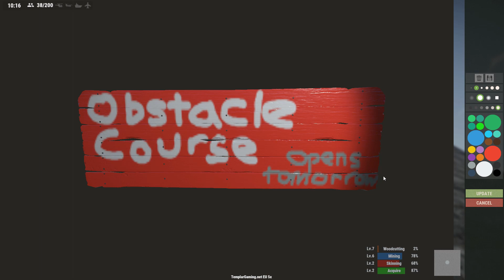Make This Jump, Win A Box Of Guns (Rust)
Today I Made The Craziest Obstacle Course in Rust!! God Players and Noobs Attempted to Complete my INSANE Base! I Gave Metal Sets, Explosives and Metal Sets Away in This Hilarious Server. It was funny !

Today I played on the New Rust Voice Props Update/DLC! (not the Console Update / Edition, I play on PC). I thought this was much better than the Obstacle Course made on the First Rust OTV Server with many creators, as it took the contestants much longer to solve and Required Knowledge of the game to complete.

Let me know if I should use my Electricity Knowledge and Tips to make Another Trap Base next time like PrinceVidz or Oblivion and also let me know if I should make some Tutorials or Tips and Tricks Videos for New Rust Players / Noobs.

This Obstacle Course was really fun to build and was also quite difficult to wire. I really enjoyed Spying on these Players and filling it with Memes because I haven't seen videos like this one before. I HOPE YOU ENJOYED!